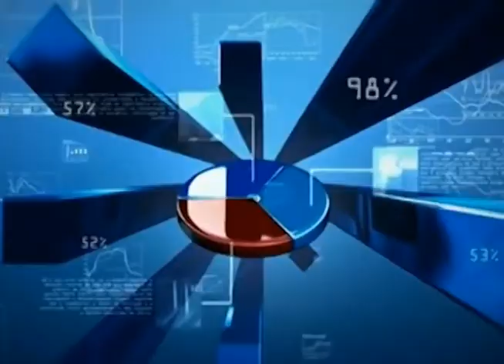SIM Notícias 26 04 2016